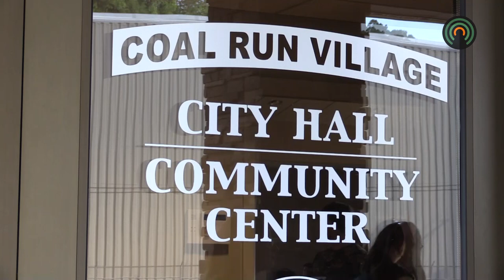Pride Prom comes to Pike County